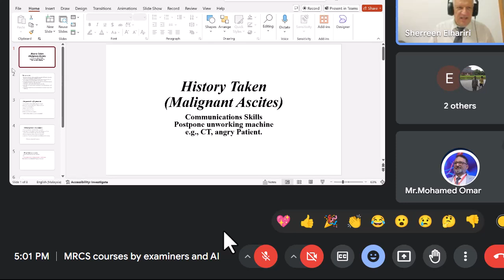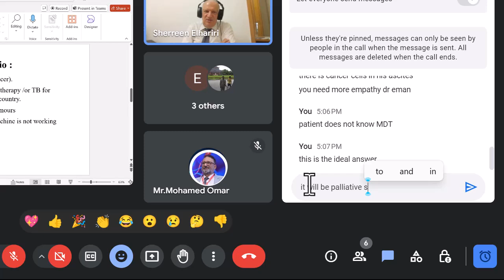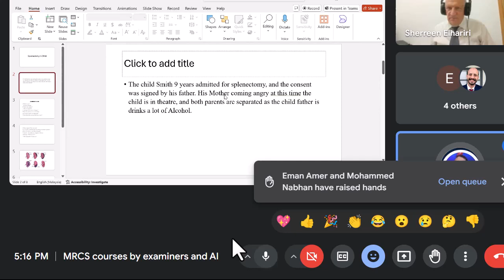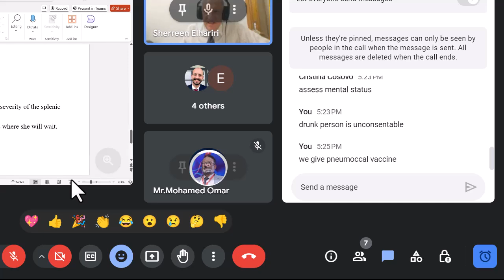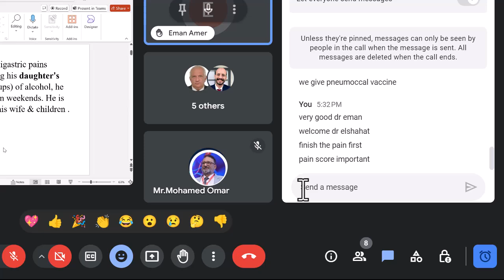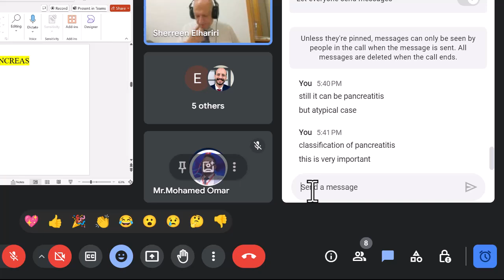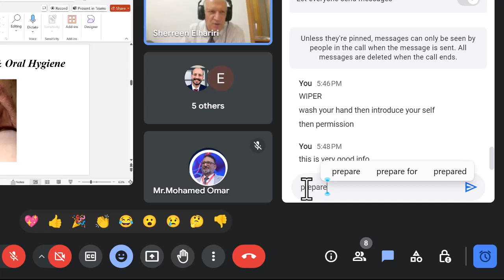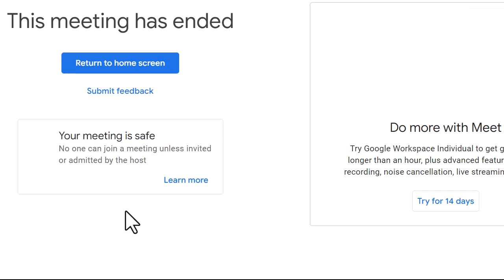Vascular online training Prof Sherene history taking and angrey patient stations